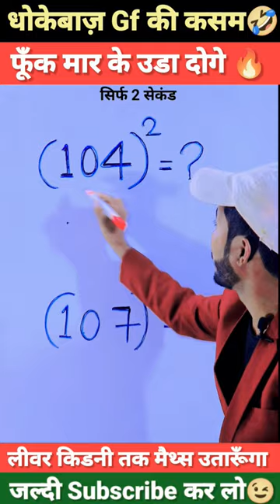धोकेबाज़ Gf🤣|| Maths Tricks || Math Trick || Math Short Tricks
maths tricks
maths tricks magic
maths tricks for fast calculation maths tricks shorts
maths short tricks for ssc cgl maths short tricks short video maths short tricks for class 10 maths short tricks in hindi
maths short tricks multiplication
math tricks
math tricks magic, math tricks short video, math tricks shorts math tricks in hindi, math trick questions
square tricks
square shortcut tricks
vedic maths
vedic maths tricks
vedic math